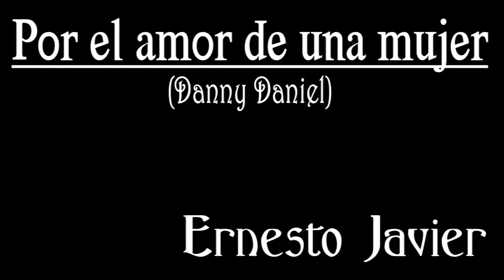POR EL AMOR DE UNA MUJER ERNESTO JAVIER